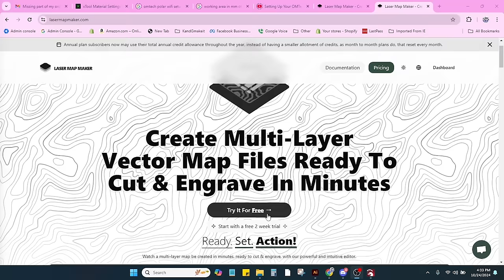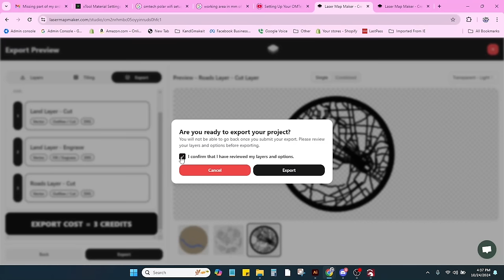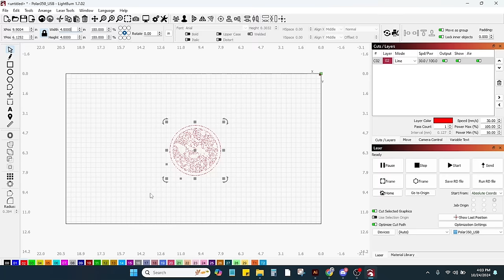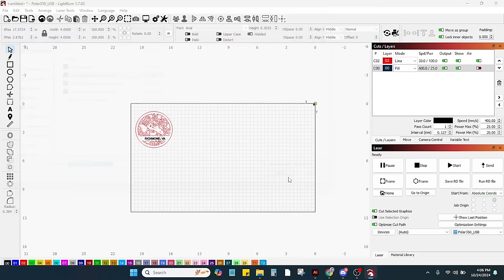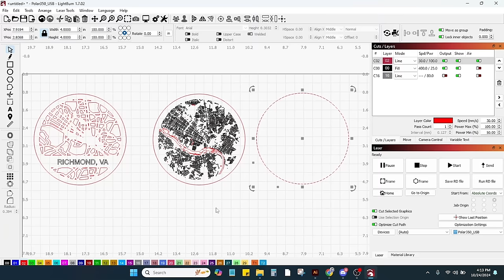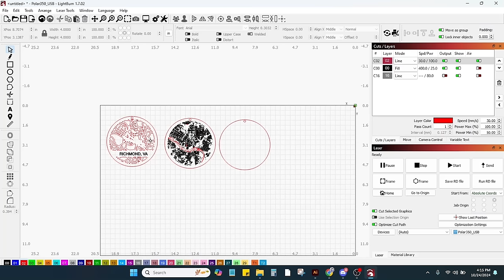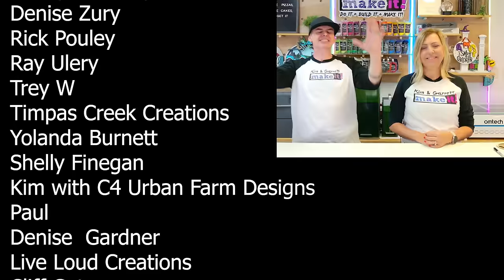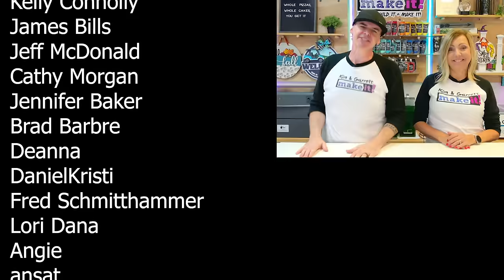Create Stunning 3D Laser Cut City Map Ornaments – Simple & Profitable Holiday Craft!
Ready to make your own unique, best-selling 3D city map ornaments for the holidays? In this tutorial, we’ll show you how to create beautiful and custom Christmas ornaments using Laser Map Maker software and the OMTech Polar Desktop Laser. These personalized ornaments make incredible gifts, top sellers, and are quick to make with our step-by-step guide!

Self Sealing Cellophane Bags

📐 What You'll Learn:
 - Setting up and designing with Laser Map Maker software
 - Tips for choosing the perfect city map and layout
 - Step-by-step laser cutting and assembly with the OMTech Polar Desktop
 - How to customize these 3D ornaments for any holiday season

Whether you’re a laser crafting pro or just getting started, this project is perfect for building your holiday inventory or creating unique gifts that people will love. Give it a try and let us know your results in the comments!

Stuff We Used: